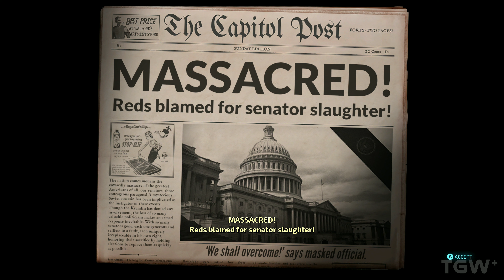Destroy All Humans Remake - Walkthrough 21 - The Furon Filibuster